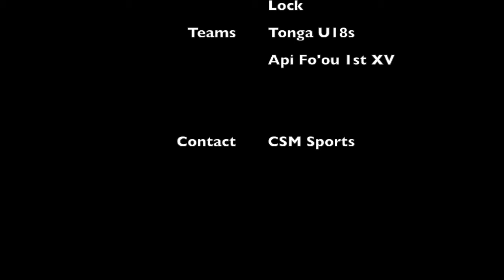Petelo Toeapi - Loose Forward / Lock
#4 Tonga U18s